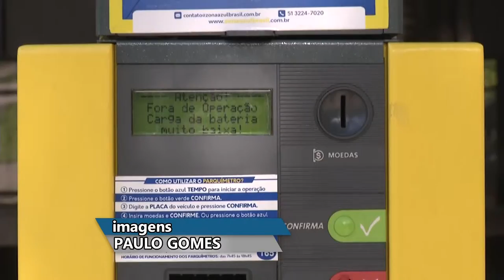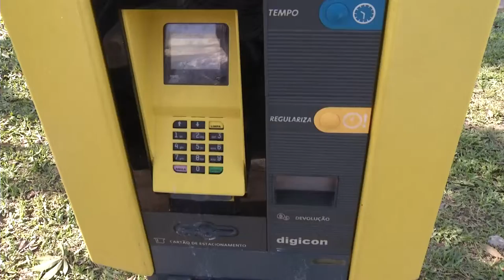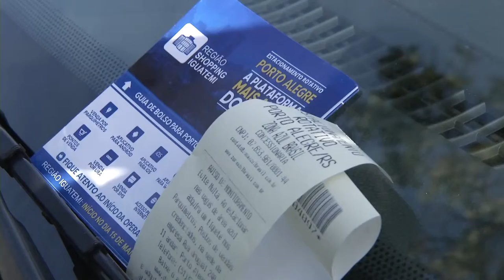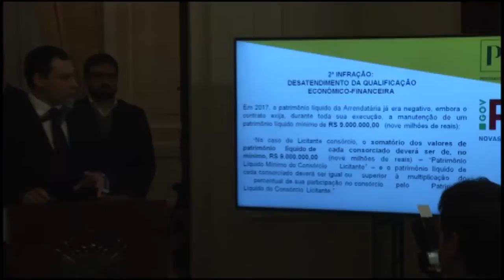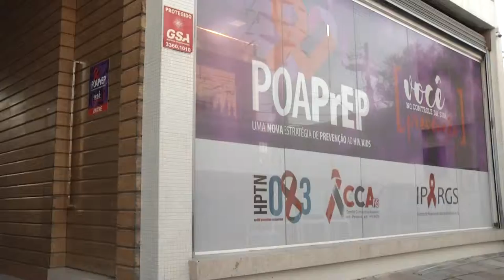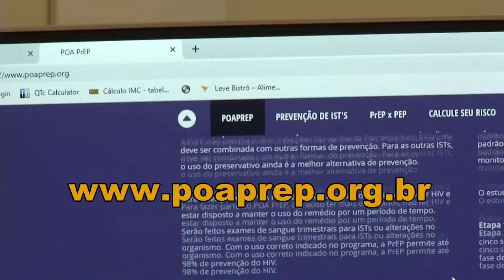Panorama | TVE - Boletim 14:30 - 10/06/19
Parquímetros sofrem vandalismo
Rescisão do consórcio Cais Mauá
Pesquisa sobre prevenção à Aids
Exportação da carne gaúcha para a China